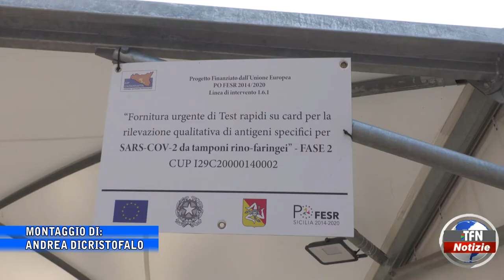Covid, 100 positivi nel Nisseno